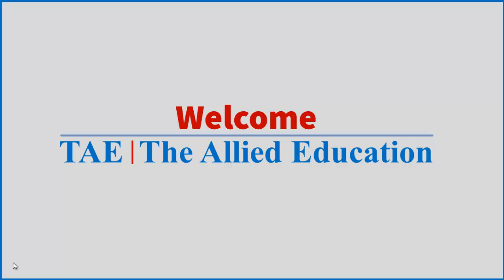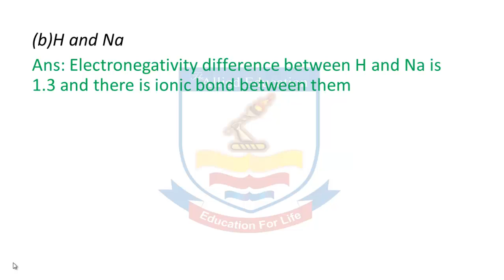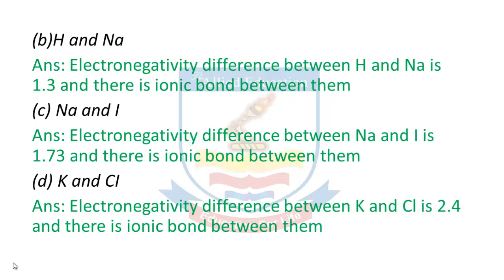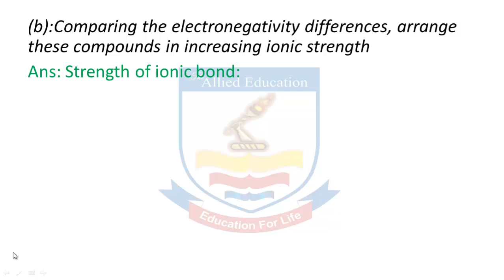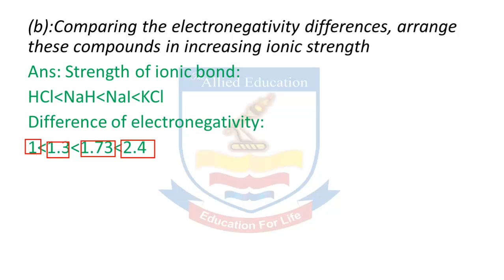Chemistry 9th Class (CH-4, Questions) By | The Allied Education